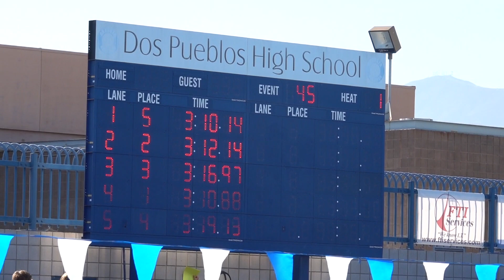2018 Channel League Swimming Finals, Varsity Boys 400 Free Relay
This video is about 2018 Channel League Swimming Finals, Varsity Boys 400 Free Relay